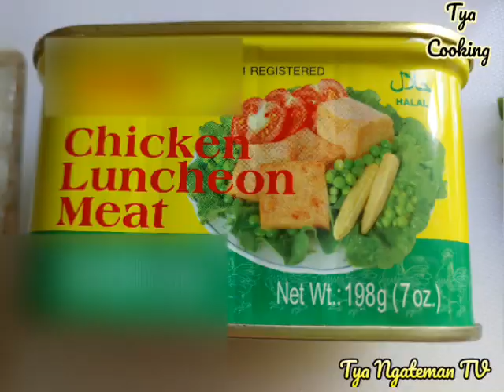Gorengan dari labu kuning🤤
Hi Everyone's 🙋 welcome back to my online 🏘.
Di video kali ini saya membuat gorengan
dari bahan dasar labu kuning
Silakan di coba Semoga bermanfaat 😘
➡️BAHAN & BUMBU
🌾 Labu kuning
🌾 Daging Ayam kalengan
🌾Tepung Jagung
🌾Bawang merah & bawang Putih
🌾Garam
Note : jangan lupa cabe hijau
Atau saos Sambel, atau sambel sambel lain yang kalian suka. 🤤🤤